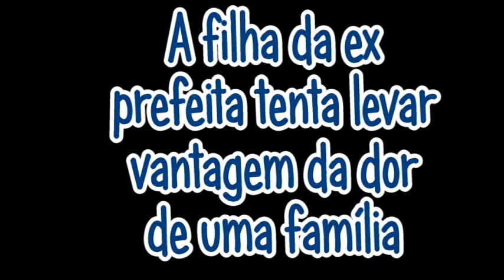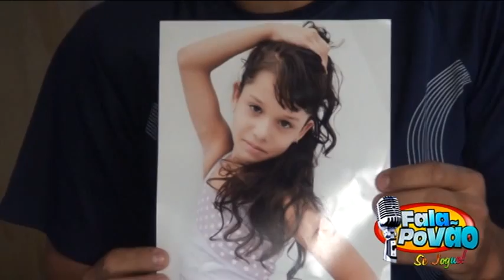Exclusivo: Família pede respeito a locutora de rádio em Conceição do Jacuípe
Acidente deixa uma criança de 9 anos morta e mãe e filha feridas em Berimbau

A mãe Gildeise Oliveira da Silva de 28 anos e a sua filha de 6 anos estão no Hospital ACM, em observação e sua sobrinha de 9 anos morreu no local.

Um grave acidente vitimou uma menina de 9 anos, na noite desta segunda-feira (21) em Conceição do Jacuípe. A tragédia, que envolveu um caminhão e dois carros, aconteceu na Avenida Getúlio Vargas, por volta das 18h, que além de causar uma morte, deixou 2 pessoas gravemente feridas.

De acordo com populares, o acidente aconteceu quando o motorista do caminhão, com placa KNE 9846 de São Bernado dos Campos-SP, perdeu o controle do veículo e em alta velocidade, em marcha Ré, atingiu dois veículos, um Corolla e um Palio que se encontravam estacionados no local.

Após colidir com os carros, o caminhão atingiu Gildeise Oliveira da Silva, de 28 anos, sua filha de 6 anos e sua sobrinha de 9 anos. A sobrinha de Gildeise morreu no local do acidente.

Gildeise e sua filha ficaram gravemente feridas, elas foram socorridas e levadas para o Hospital Antônio Carlos Magalhães em Berimbau.

A população ficou tão revoltada com esse acidente trágico que ateou fogo no caminhão. O fogo rapidamente se espalhou e tomou conta do veículo que foi consumido pelas chamas.

A polícia estava presente no local para acalmar os ânimos da população e impedir que as pessoas se aproximassem do fogo.